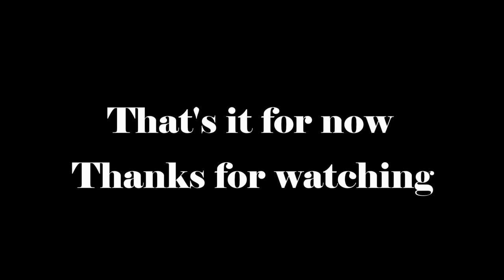1997 s10 ss (Timelapse)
GoPro HERO5 Session and Samsung galaxy s7 used